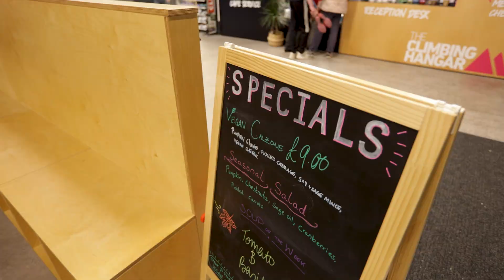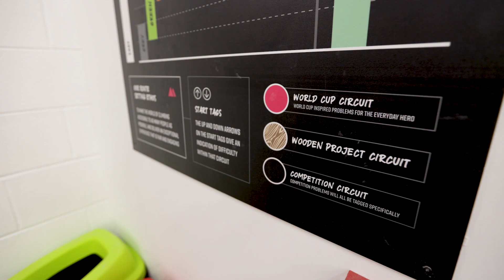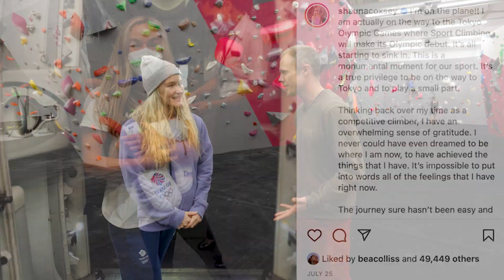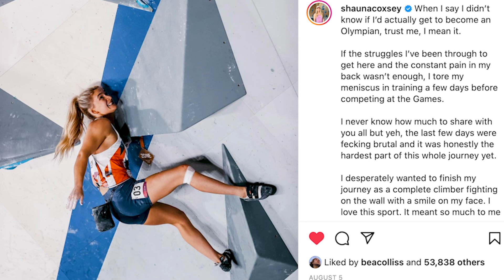Shauna Coxsey Gym Tour: The Climbing Hangar | Climbing Daily Ep.1916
Who better to show us around the NEW Climbing Hangar Wall in Sheffield than Olympic climber Shauna Coxsey. With a full size Olympic bouldering wall replica, gym, training facilities and spray walls this gym is something special...